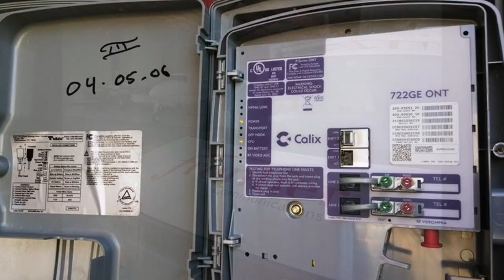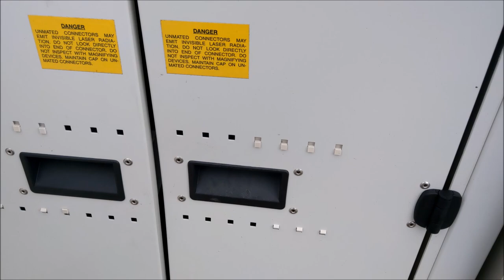"Retired Early" Moving to the Philippines - V#2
It's official! Thank you everyone for your support!